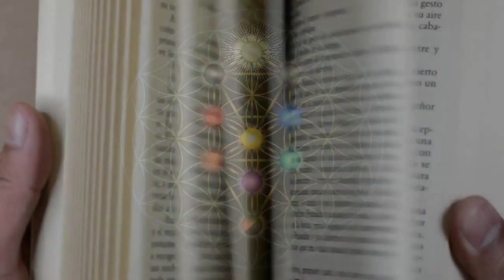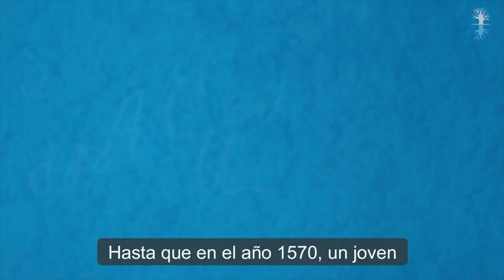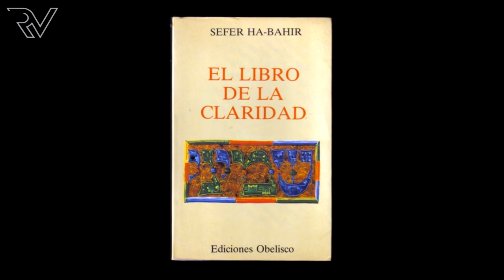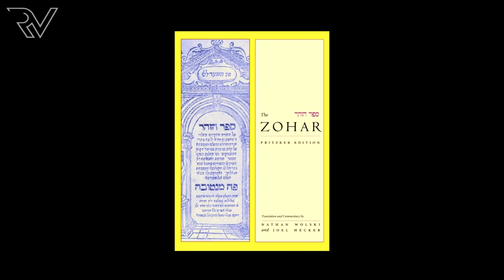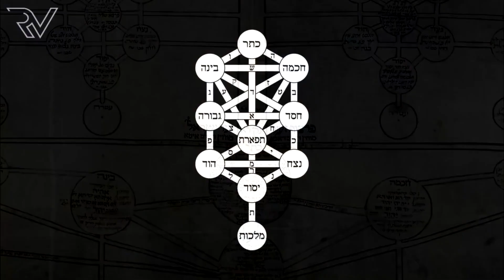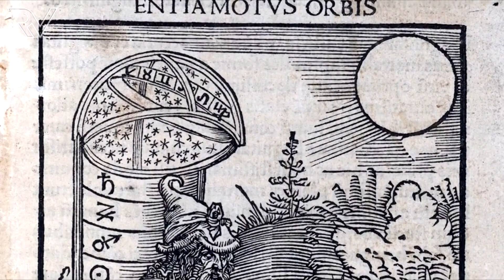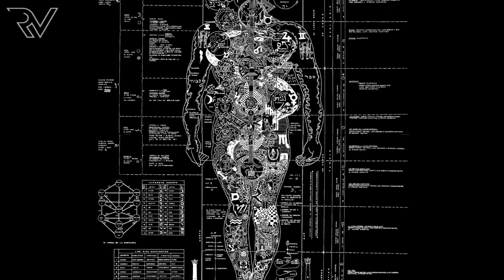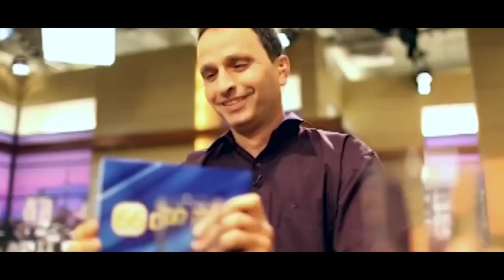💛 Evolución histórica de la Kabbalah · ¿Cómo surgió la Cábala? · Michael Laitman · Rachel Elior ·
Según la versión tradicional, la cábala fue revelada en un remoto pasado y fue preservada por un pequeño y privilegiado grupo. Eruditos contemporáneos sugieren que varias escuelas de esoterismo judío aparecieron en diferentes periodos de la historia del judaísmo, cada una reflejando formas anteriores de misticismo y también el ambiente cultural e intelectual de la época. No hay una sola respuesta clara a las preguntas sobre cómo fueron transmitidos e innovados los conocimientos sobre la cábala.

Para ampliar nuestros conocimientos y contrastar ideas, vamos a tener el placer de, en primer lugar, disfrutar de una maravillosa animación que recorre la historia de la Cábala. A continuación escucharemos una genial exposición de Revelando el Velo. En tercer lugar, tenemos un breve resumen de la historia de la Cábala. Después, disfrutaremos de un precioso documental de Michael Laitman que nos ayudará a reforzar todo lo escuchado hasta ahora.

Como broche de oro, incluimos íntegramente la magistral conferencia de Rachel Elior titulada: La evolución histórica de la Kabala.

Este vídeo es un poco más largo de lo habitual, pero nos ha parecido todo tan interesante que no queremos prescindir de nada. En la descripción del vídeo, como en todos los vídeos anteriores, tenéis un índice que os llevará a cada una de las partes.

Comenzamos nuestro viaje a través de la historia...

💛 00:00 Introducción

💛 01:41 Michael Laitman (Canal: Michael Laitman Español)

Historia de la Cabalá: En este vídeo podrán descubrir la Historia de la Cabalá desde sus orígenes hasta el día de hoy.

💛 08:22 (Canal: Revelando el Velo En Español)

La Verdadera Historia de la CABALA: Vamos a explicar que es la Cabala, cuales son sus orígenes, y de que maneras se practica. Espero lo disfruten.

💛 27:56 Kurt (Canal: Kabbalah Kurt)

La Historia y el Origen de la Kabbalah: Cómo comenzó la Kabbalah y cómo fue mantenida oculta por generaciones hasta llegar a nuestros días.

💛 31:51 Michael Laitman (Canal: Michael Laitman Español)

La historia de la Cabalá: La Sabiduría de la Cabalá, desde Abraham el Patriarca hasta hoy.

💛 36:52 Prof. Rachel Elior (Canal: amigoshuji)

La evolución histórica de la Kabala: ¿Madonna o Iosef Caro?. Conferencia de la Prof. Rachel Elior (doblado al español).